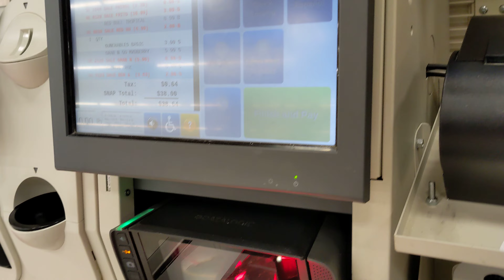No Cashier Machine Self checkout 2023.